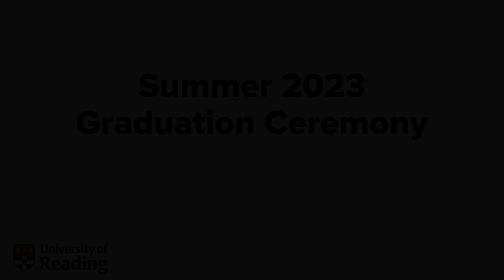University of Reading Summer Graduation Ceremony: Fri 21 July 2023. Start time 09:00.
The University of Reading Summer graduation ceremony for the School of Psychology and Clinical Language Sciences – Department of Psychology. Selected courses: BSc Psychology; BSc Psychology with Professional Placement. Graduates of the Class of 2023.

The ceremony took place at 09:00 on Friday 21 July 2023.

Want to stay up-to-date with the latest news, research and info from the University of Reading?